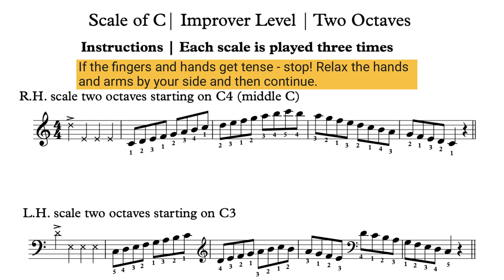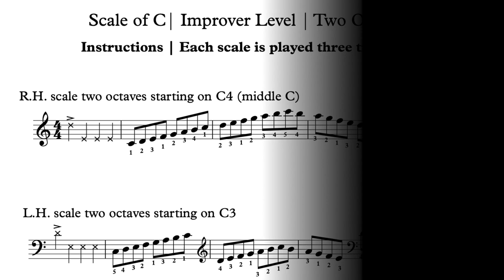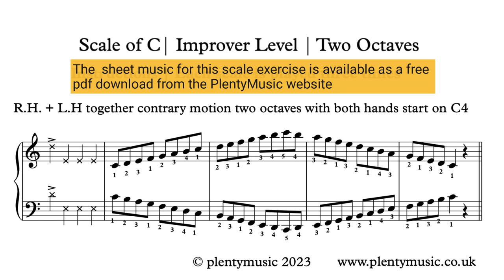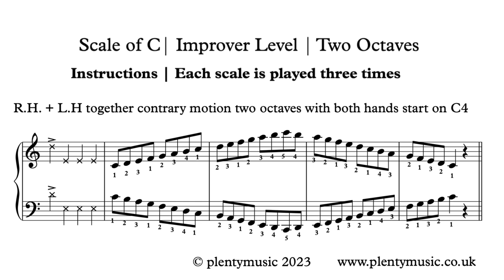Scale of C | 60bpm | Improver Level | Keyboard & Piano Practice